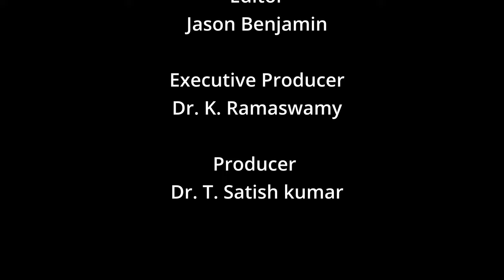Guest Lecture - 1 | Reporting Crime and Courts | Marri Ramu | Deputy Editor, The Hindu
Department of Journalism and Mass Communication, Osmania University organised guest series to cover different topics.